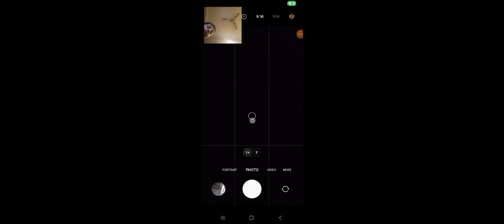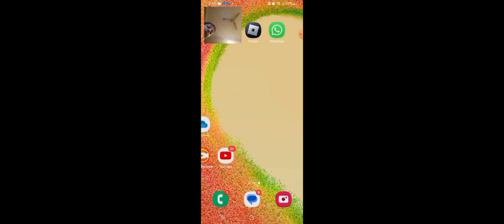I play carry a Friend with Musa